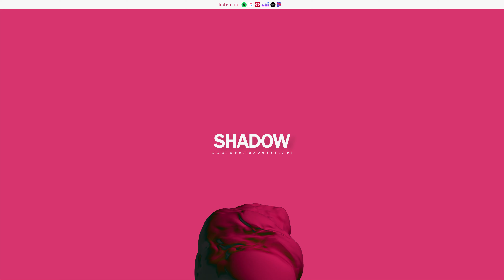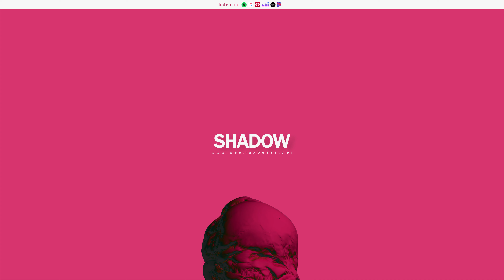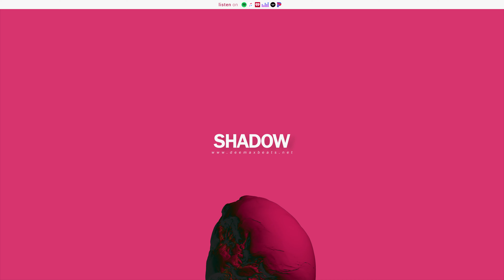SUGA BTS x Kevin Gates Type Beat ~ 'Shadow' [prod. Deemax] | Sad Emotional Trap Beat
🔎 Beat Facts

• Title: Shadow
• BPM: 150
• Type: SUGA BTS x Kevin Gates Type Beat